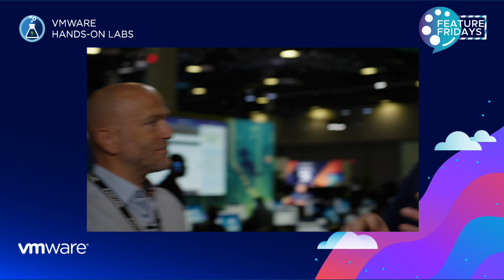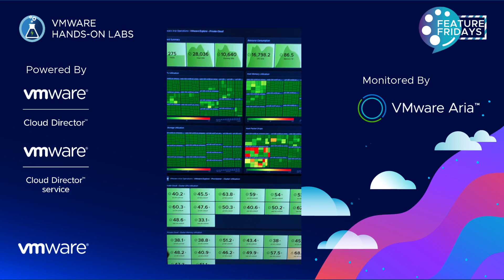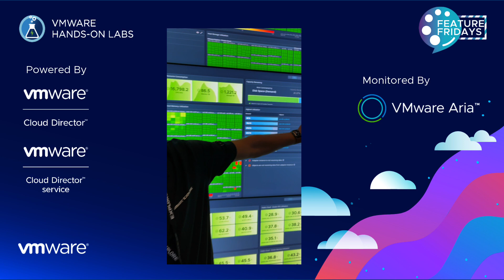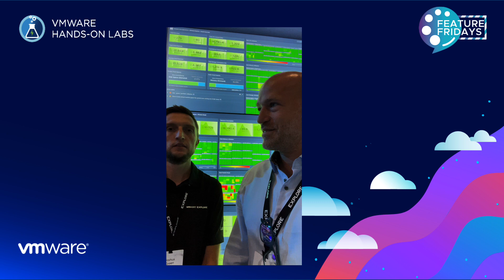Feature Fridays Episode 146 - Hands On Labs @ Explore Vegas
🎉 Exciting Announcement! 🚀 Get ready to supercharge your learning with VMware Hands-On Labs (HOL) – your gateway to mastering VMware technologies! 🌐 No more setting up physical labs – HOL's virtual environments bring the tech playground right to your screen!

Join us as Eric walks us through how HOL seamlessly complements traditional learning methods for a holistic mastery journey! 🌟 Plus, brace yourself for the scoop on the NEW HOL for Cloud Director HOL-2482-01–VCD101 and Cloud Director Availability HOL-2482-02, with a new Cloud Director tenant Lightning Lab HOL-2482-9! 😍

At VMware Explore in Vegas, Cloud Director and Cloud Director Service powered an astonishing 7,191 labs! That's 93,315 VMs, 354,326 NSX Networks, and a whopping 1,320,396GB of vSAN storage devoured in 4 action-packed days! ☁️

Behind the scenes? A trio of our cutting-edge data centers running VCD 10.5 and even a part on VMC on AWS via Cloud Director Service! Curious how we pull off this magic? Tune in for the Feature Friday video as Eric and John spill the beans on HOL's incredible feats! 🎥 Get ready to experience tech education like never before – it's HOL time! ⏰🔥